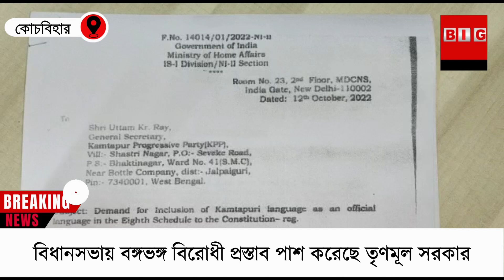NB. বিধানসভায় বঙ্গভঙ্গ বিরোধী প্রস্তাব পাশ করেছে তৃণমূল সরকার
NB/  কোচবিহার/  অমিত সরকার